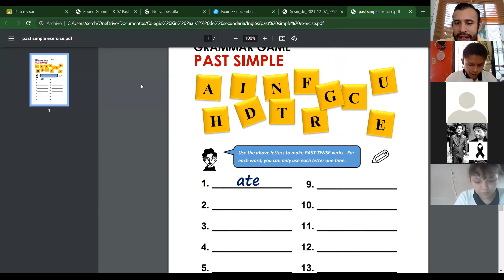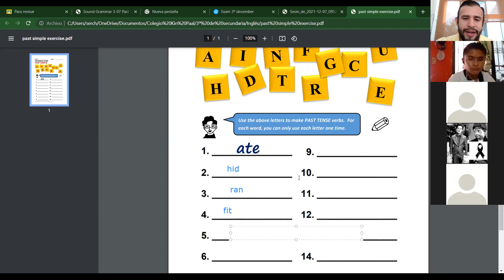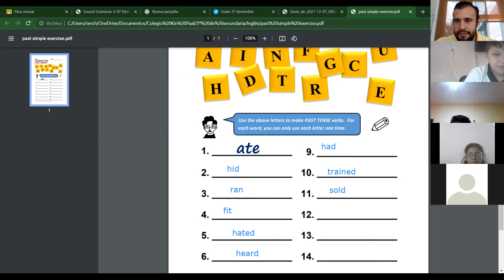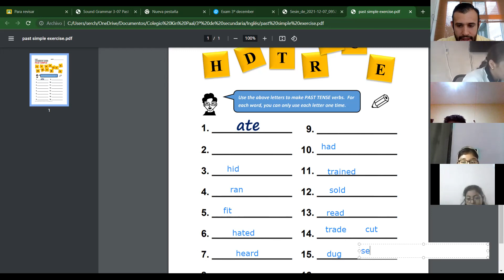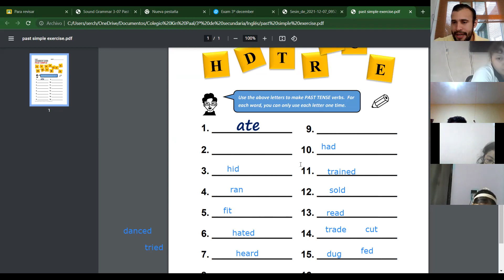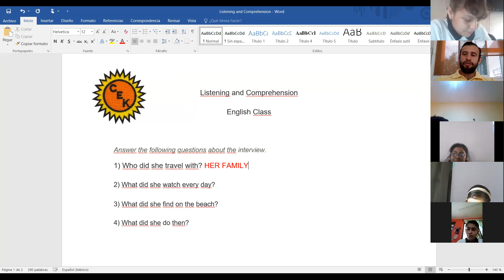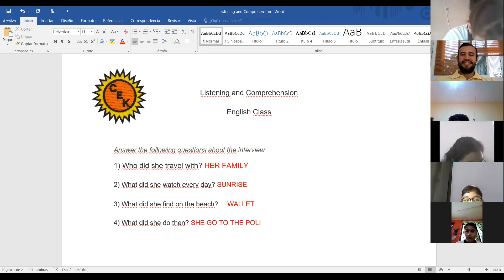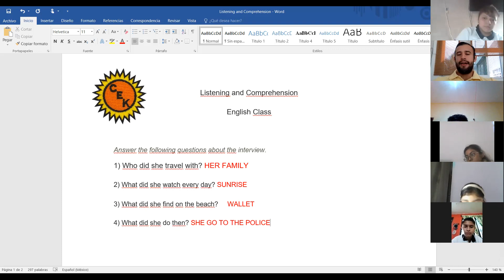3º Secundaria Inglés 131221